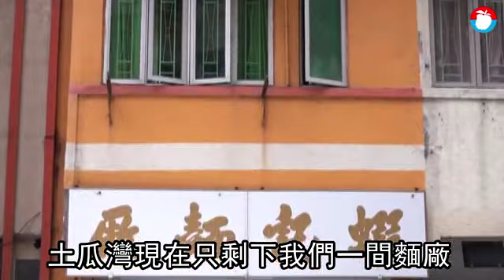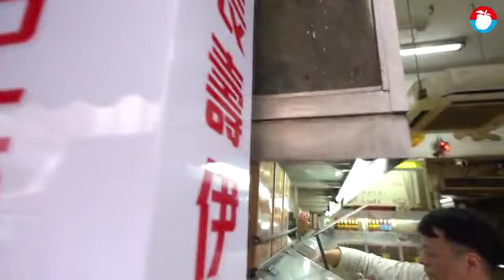【古早味蝦子麵】夕陽過後仍然有明天 | 台灣蘋果日報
店如其名，蝦記麵廠。現在的老闆叫陳志雄（Gary），已是第三代。舊時陳家在廣東道官涌經營一麵家。到了六十年代，陳爸爸接手土瓜灣的蝦記麵廠，迄今屹立五十年，曾經風光一時。2000年代初，經歷舊啟德機場搬遷，加上傳統麵食逐漸式微，生意一落千丈。